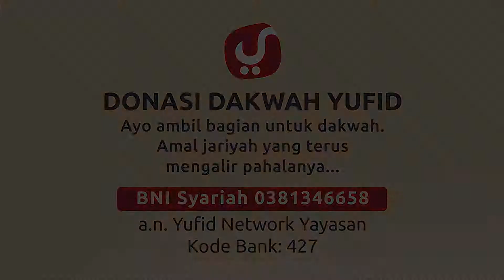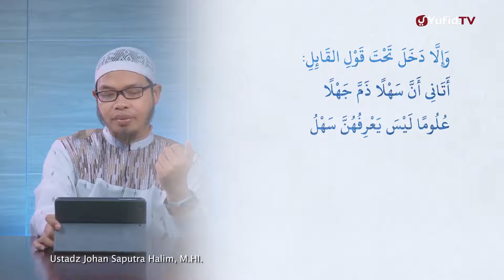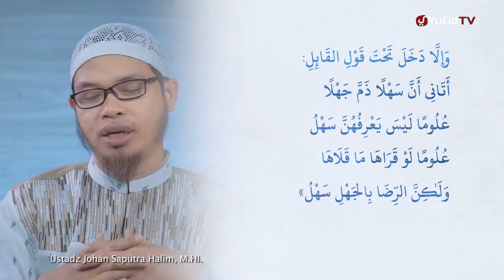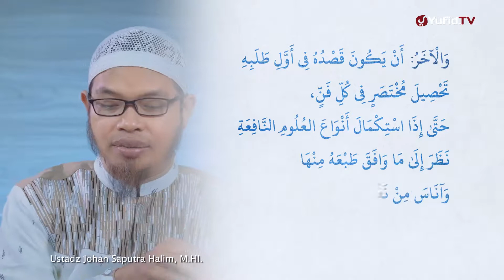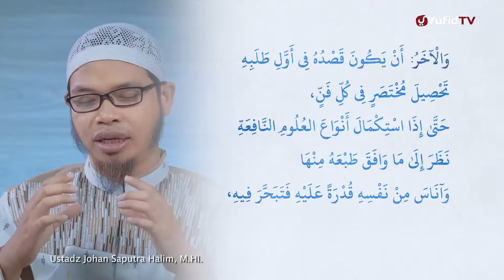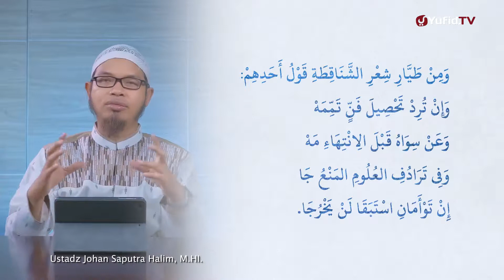Nasihat – (Kajian Ta'shil Kitab Khulasoh Ta'zhim Al ‘Ilmi 7) - Ust. Johan Saputra Halim, M.H.I.